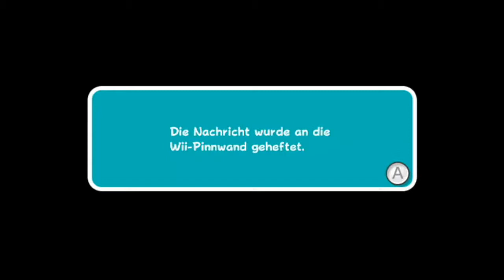Let's Play Super Mario Galaxy 2 Teil 18 [ENDE]